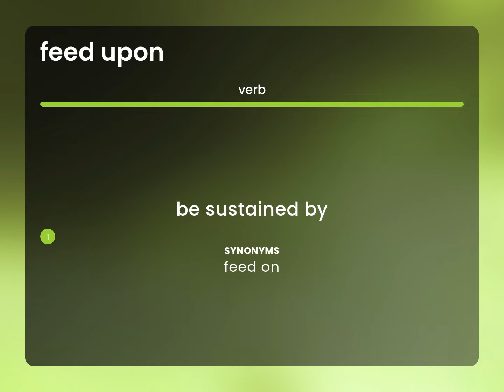Feed upon — FEED UPON definition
What is FEED UPON definition?

Susan Miller (2023, May 17.) What is Feed upon meaning?